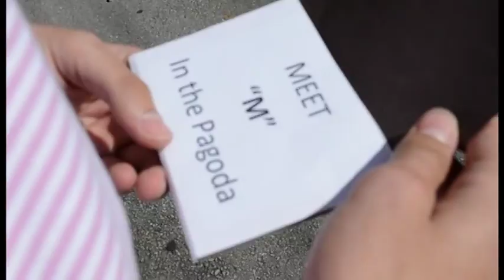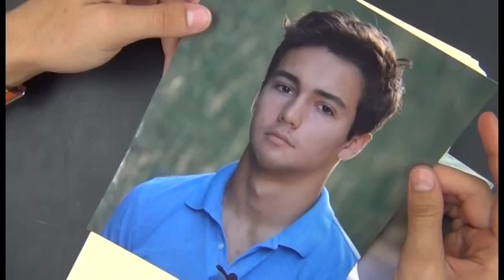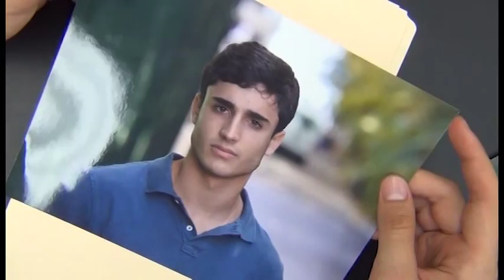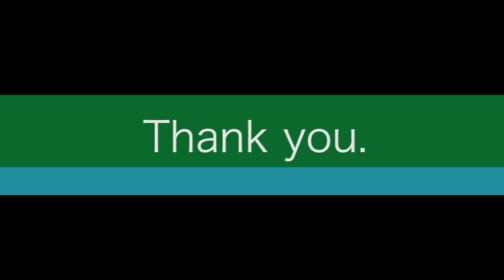2014 RE Prom Promo - S K Y B A L L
Promo announcing the THEME for the 2014 Prom at the Ransom Everglades School in Coconut Grove / Miami, Florida.
This year's Prom video included more people with more unexpected cancellations due to weather and the heavy RE student schedule. With a deadline premiere date of 3.18.14 -seniors and junior class officers rushed to get the video done. Time was not on our side this year to polish and re-shoot some video and audio.
Special thank you to Travis Harris of Travis Harris Photography for the beautiful overhead shots of our upper school campus!